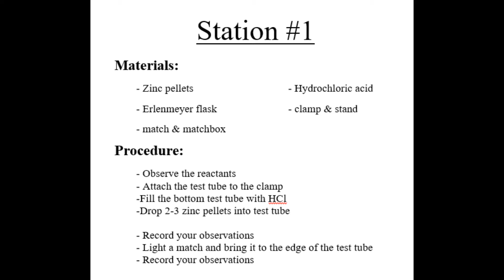1 Zinc + hydrochloric acid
Chemical Reactions and Predicting Products Lab